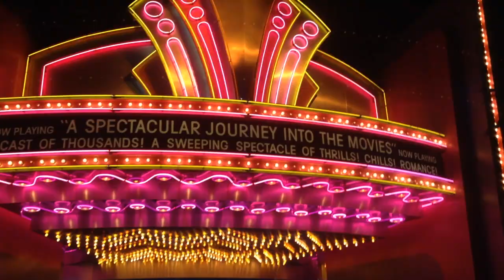Disney Senior Trip 2014 Vlog: Day 2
I decided to vlog during my senior class trip in Orlando for 4 days! Here's day 2 when we went to Hollywood Studios and alittle bit of Downtown Disney at night!